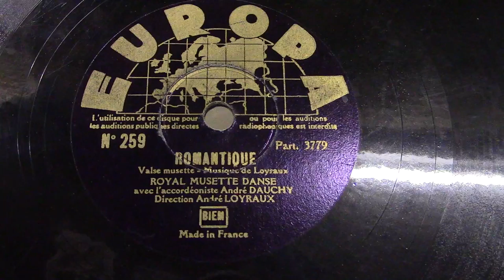Andre Dauchy (accordeon): Romantique. (1949).